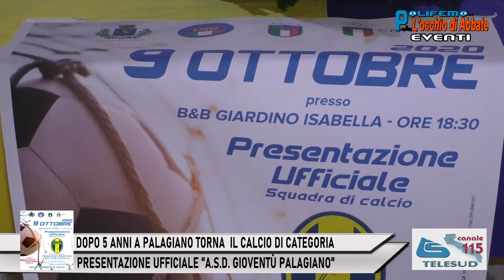PRESENTAZIONE UFFICIALE "A.S.D. GIOVENTÙ PALAGIANO"